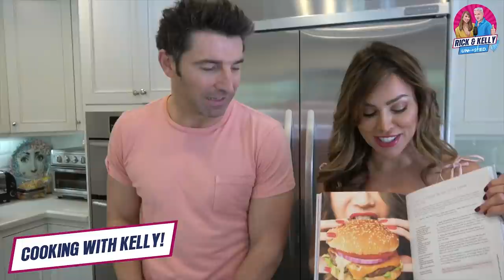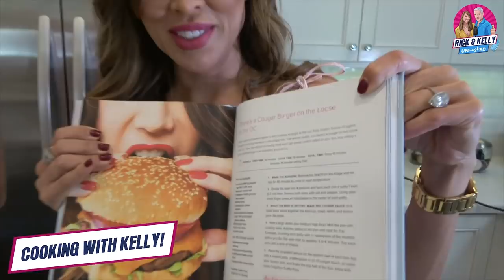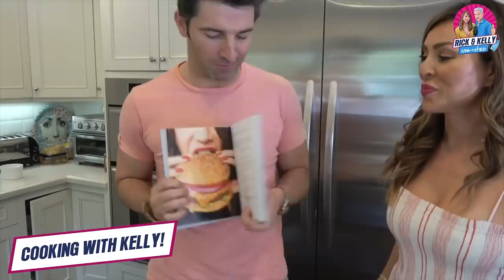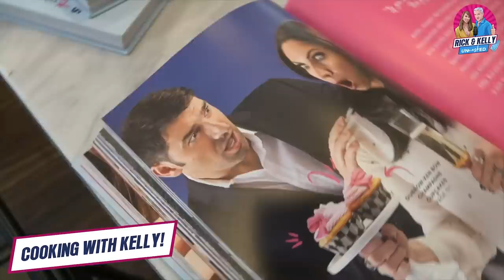COOKING WITH KELLY: CELEBRITY EDITION! “The Cougar Burger”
Kelly welcomes Celebrity Chef Stuart O’Keeffe to her kitchen to whip up the best burger you ever ate at home, in less than 15 minutes!  Featured in his book “Cook It, Spill It, Throw It”, and created in Kelly’s honor, you’ll definitely want to make this dish, called “There’s a Cougar Burger on the Loose in the OC”!

Enter for a Chance to Win a Signed Copy of Cook It, Spill It, Throw It!

Follow us @rickkellyunmasked on Instagram & TikTok